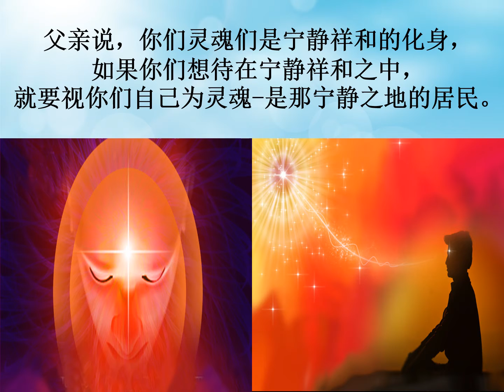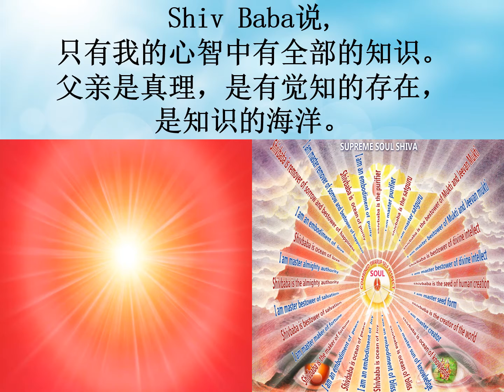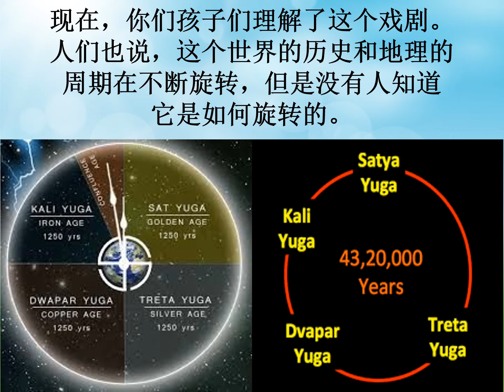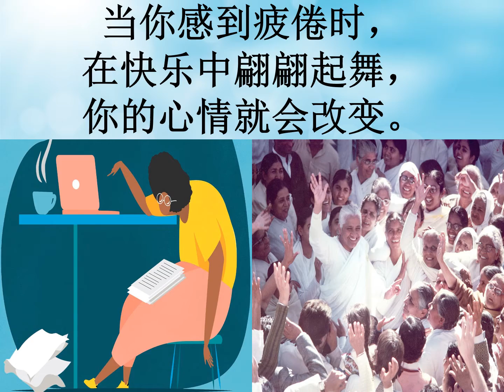Jewels Of Murli MANDARIN 19-06-2021